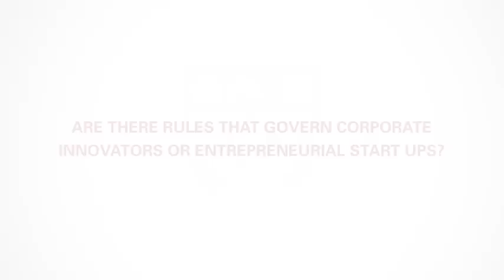Networks and Innovation: Rob Cross